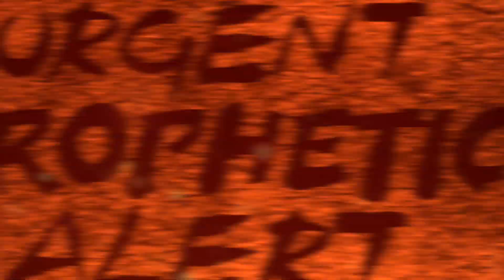Prophetic Word From The Lord Concerning Scotland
On July 28, 2020, a Prophetic Word from The Lord was given through Apostle Robin D. Bullock concerning Scotland. The Lord said it is a spiritual ground. For the ground cries for revival for the seeds sown centuries ago. The Lord said to look for an event to happen in Scotland but don't judge by this event because He has revival in mind for Scotland. On August 12, 2020 a tragic event took place in Stonehaven, Scotland where a train derailed and killed three people. Pray for Scotland the families involved.